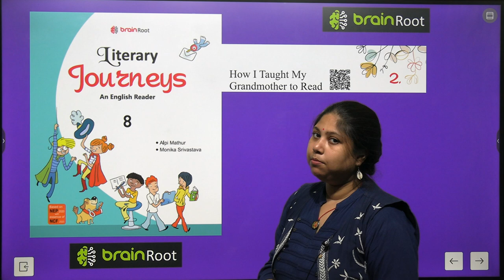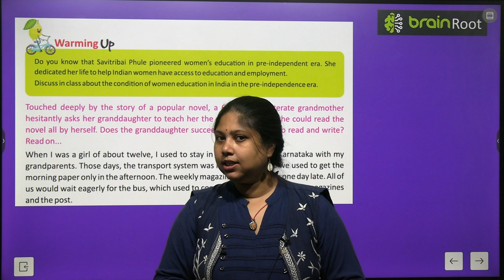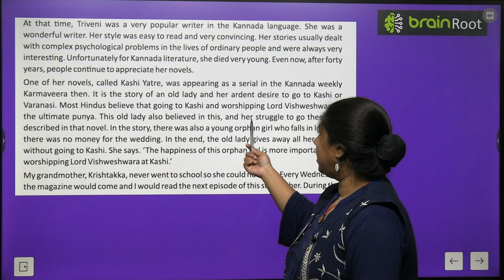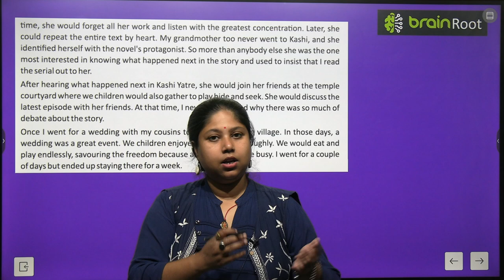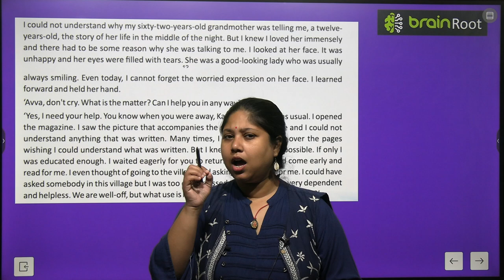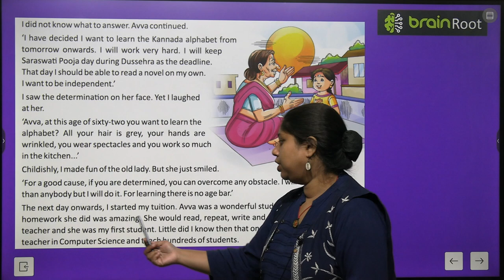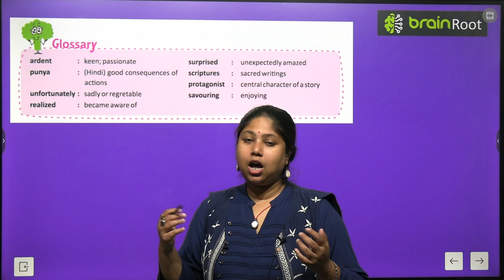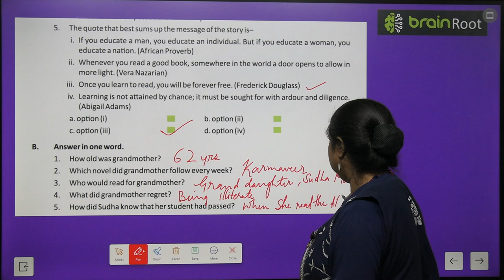BRAIN ROOT ENGLISH READER CLASS 8 CHAPTER 2 HOW I TAUGHT MY GRANDMOTHER TO READ